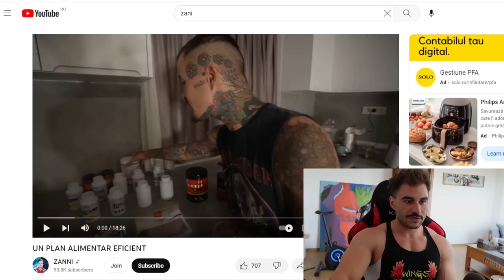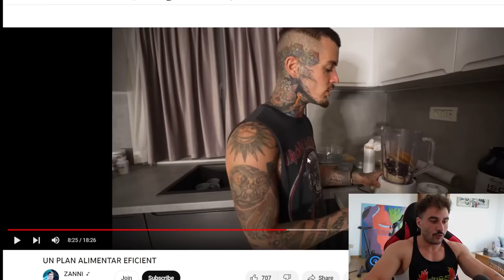Cum sa iei 10 kg cu ZANNI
Hey YouTube, urmatorul clip este pur entertainment, daca nu iti place contentul just skip it.

Rolul acestor satire este de a educa populatia in demersul educatiei nutritionale.